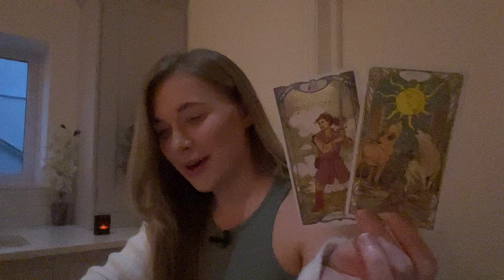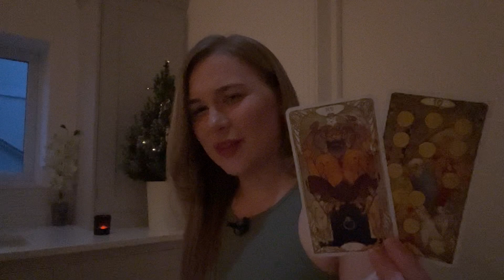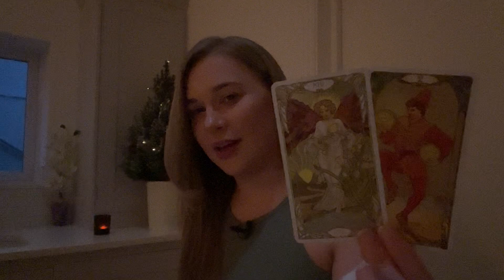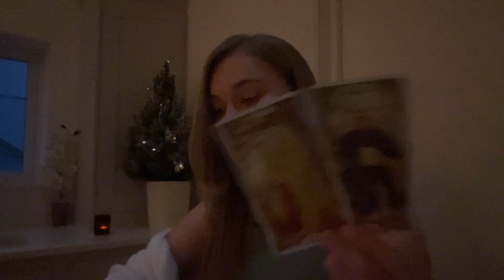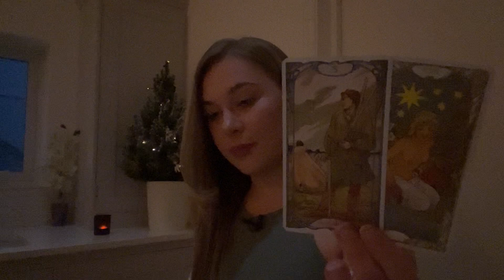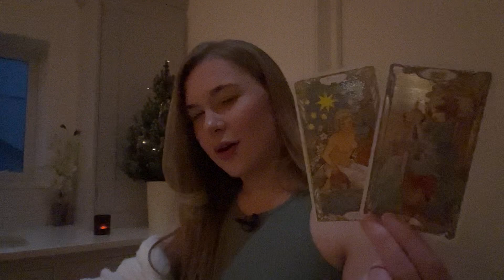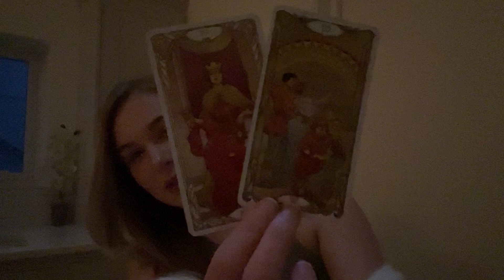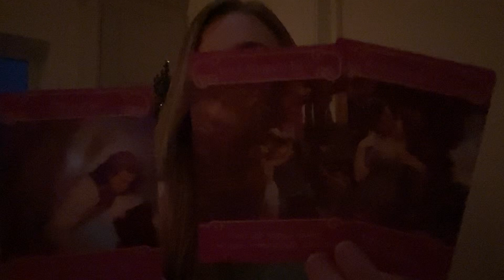♎️ LIBRA "This Will Be Resolved! Money Resolutions & Love💰" 😱(13-19) DECEMBER 2021 Tarot